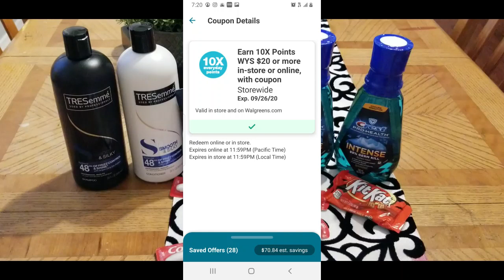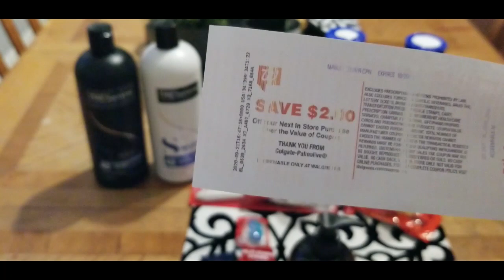VAMONOS A WALGREENS POR LO GRATIS Y CON GANANCIA USANDO PUNTOS Y RECIBIENDO PUNTOS!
CODIGO PARA IBOTTA ES : tx9rw

CODIGO PARA FETCH: BR1AG